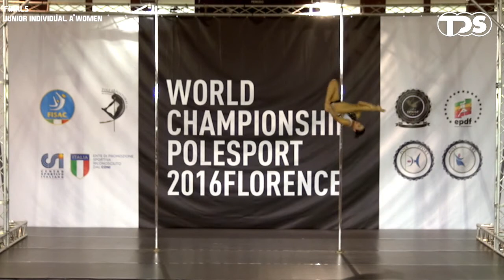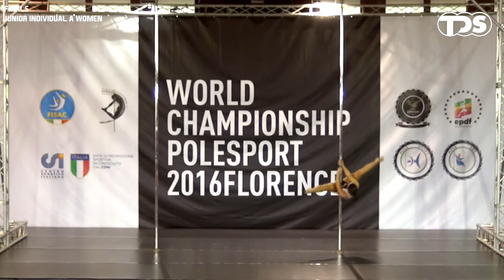Hannah Giulia Aschei (Italy) IW Junior A (10-14)- Finals